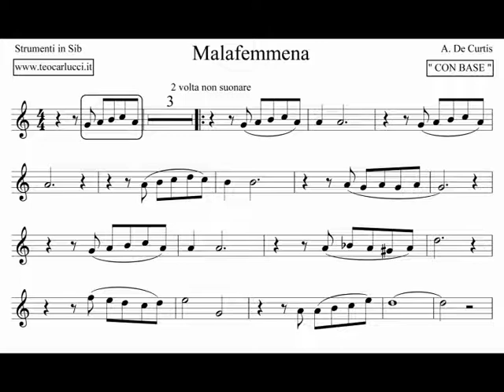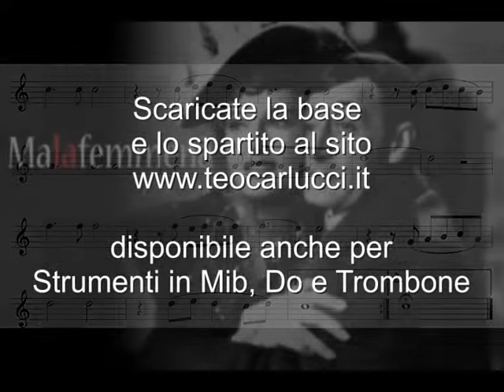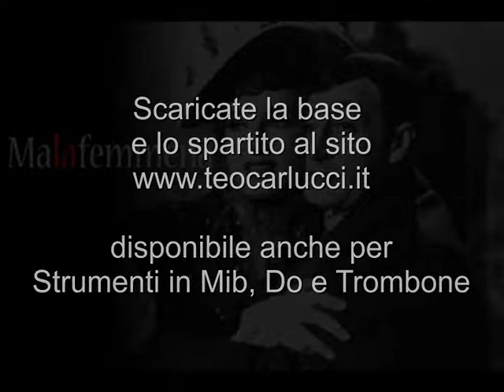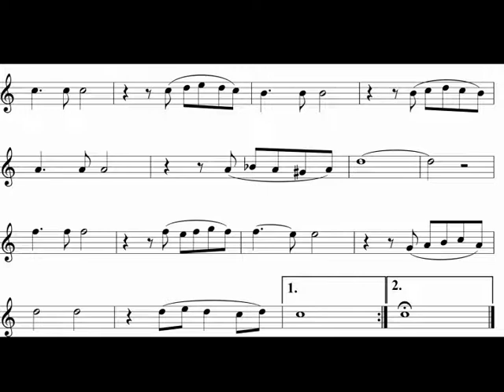Malafemmena - Clarinetto-Tromba e Strumenti in Sib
Base con spartito del brano " Malafemmena " per strumenti in Sib.
disponibile anche per sax alto, violino,flauto e trombone.
Base di proprietà del sito "Italiakaraoke"